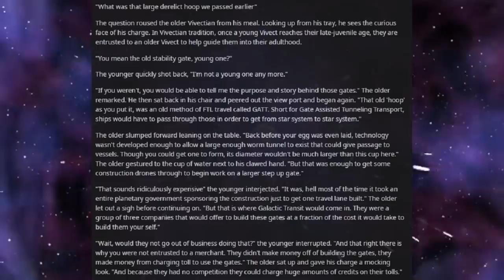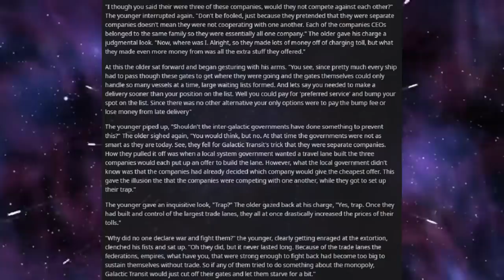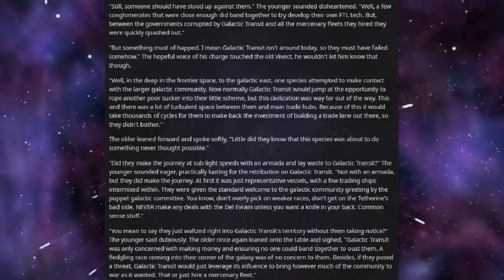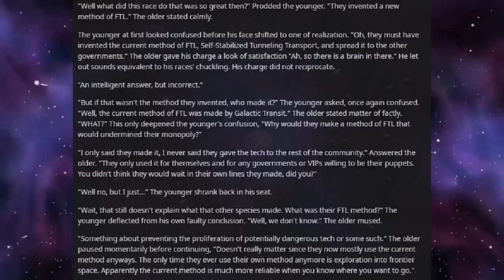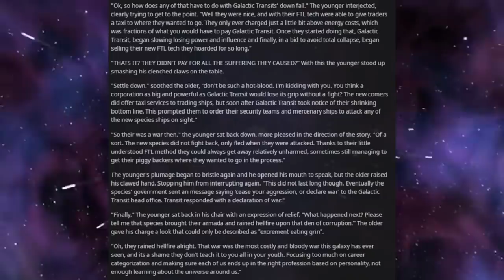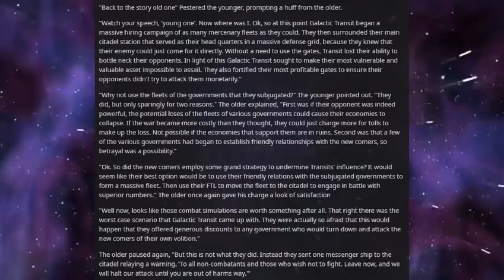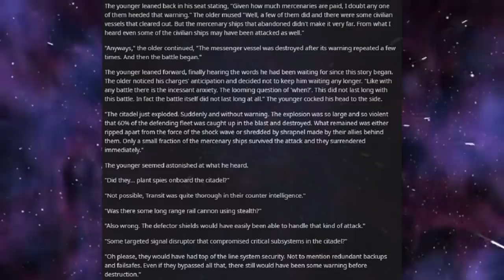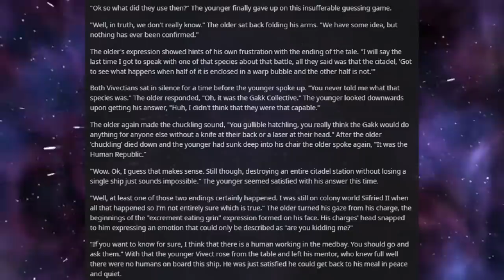Best HFY Reddit Stories: Tale of Logistics and Power (Humans Are Space Orcs)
Breaking a monopoly!

An original story written, and granted permission to narrate by u/MertwithYert

Current Patreons:
Jim Flint
koollman
Dank Matter
Joshua Stone
Shadow Sword001
Turnip Hunter
Lorry Yrrol
John Meek
Thomas Panis
Chandler Riley
some wierd guy
iamblt
Joey
Jordan Simmons
Spencer Smith
Burnt Toast
ShadaePrajschet
Viridity one
Wln424
Daniel Malik
CLOROX D VIKING
Michael
Richard Green
Logan Kuhlman
Arin Storm
Andrew
the sober viking
ReyTey
Brice Abbott
Juliano De Luca
Riokan
Jonathan Torrez
Dragonking
Oofmaigoof
julekule
DebautcheryDecanter
Merlin Morgan
Roy Nicolaysen
Peter
Barrage balloon
king vice
eyes downfield
trey spencer
Pascal Kessler
Tyler Bremer
Dalmenuis
Danial Zujkowski
OTTO DBS Gaming
nick davie
Jeran Davenport
Corbin Mcneill
DragenDragoon
Tyler John Williams
Danger N00dle
matthew baker
Nathan west
NightVision
ryan landry
Craig Anthony
Scythe967
Imp erishable
PATRICK JAN JOSUA DAVIDSEN
Mitchell Taylor
Caleb Sawyer
Nick Devor
Michael Morse
Sturlaugur Arnar Kristinsson
Roland Rose
Devara Saira
Sami Piirainen
fara basaldua
(No name)
Nathaniel Krauss
Mark
JordKriger
Ricky Burnett
Chris Hogg
Alexander Romero
Ice Bear
Yahsho Jinn
john
chaosdays
Drakos
Xaphos
OyBoy413
James Gregory
Thirteenth Angel
Tech Priest Toaster
Logan Jacobsen
Rusty Shackleford
Carl
Joshua brown
Adrian Iwański
daniel mayo
Peter Crane
Interior Crocodile Alligator
Poul Jørgensen
Quakes
None ya
Willem
C Slimm
Tradainian
Enterprise
Barak Reeves
Shaun Jacobs
Ivan Castillo-Davidson
but span
Kimball Boyd
Darian Viveiros
Mr.Monical
daniel john gerhart
Javier E
Andrid9
chzoe warford
UncaringCash0237
Chris McKee
Snk_Gorro
Mīonikoi
Andrew Rapala
Vanopolis
Richard Smith
Sapient_table
Possibly Here For Plot
chaoticPopo
Davin Smith
Maria Johansson
juan ruvalcaba
Felipe Agudelo
Cameron
Hoej
saber154
Blighty
Jason
CapAwkward
Evan C Winstead
Ross Warden
Dexxuleed
marcel
Andre Tolmich
Vengrov
William Howard
Mr. NoNameA2601
Matthew
Purple Magi
Jess Hobart
Alex Corl
Jeff Kaiser
SCP-49730
eistee9683 .
John Arians
oliver Pettersson
The Sage
Wasted Potential
TheBadassForunnerElite
C Fern
Tarva
Nicholas Johnson
Thobias åman
Dustin Tijerina
Lucy guzzardo
boone stover
Alejandro
Inquisitor lolus
Cloodden
Logan Blair
Jonathon Chasteler
Manuel Garcia Soto
Mr. Karlsson
austin
ChrisPhoenix
Silvan Fricker
Malovich
Jon Doe
TheRealPleb
John Weaver
Logan Herron
David Arva
Maze Zy
Christopher Heredia
Neobarb
Raymond Demara
Thee_ Number_Six
Thomas
Micky
Martin